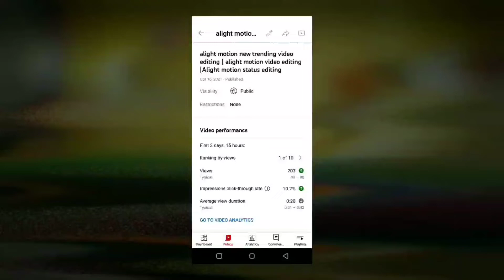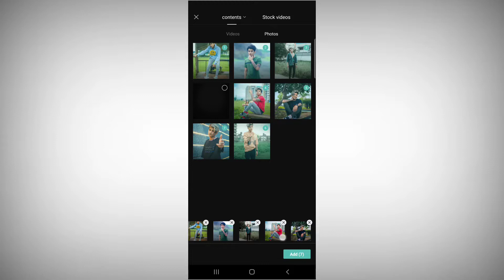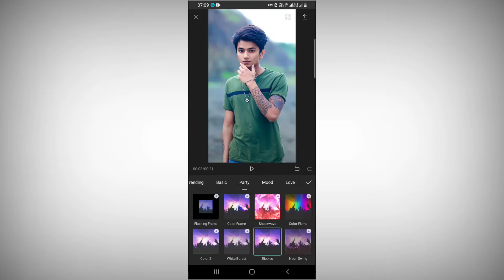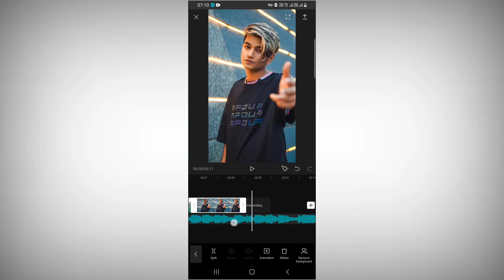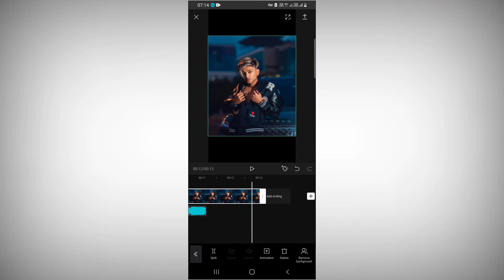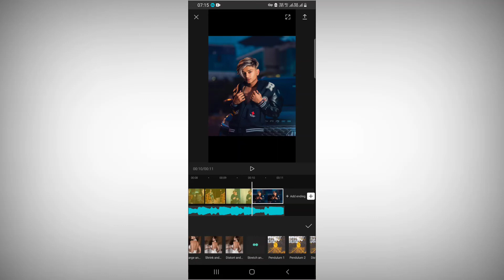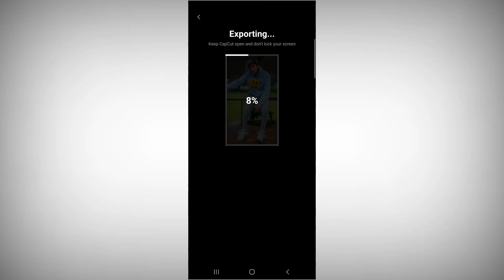New viral reels video editing | reels new trend video editing 2022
For All Materials Join TELEGRAM 🔥🔥🔥

• 🆃🅷🅰🅽🅺   🆈0⃣🇺  🆂🇴  🅼🇺🅲🅷